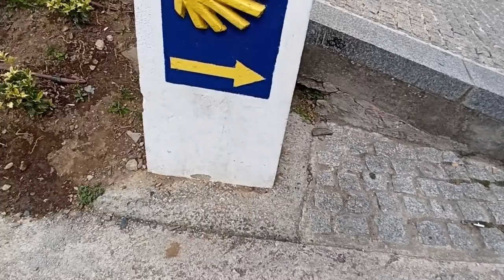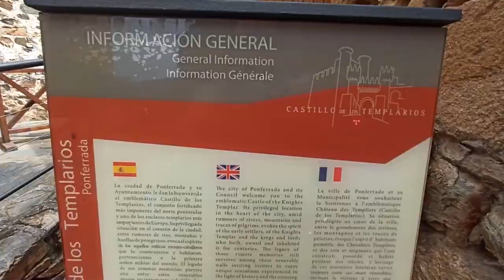PONFERRADA # CASTILLA Y LEON # ESPAÑA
Viajer@s Bienvenid@s a la comunidad castillayleon Bienvenid@s a ponferrada y Bienvenid@s también a la comarca del bierzo , de la cual es
Ponferrada es nuestra segundaetapa del
Ponferrada tiene mucha historia, se dice que su nombre proviene del puente de madera y hierro que en el sigloXI atravesaba el ríoSil , siendo la puerta de Castilla y León hacia galicia y la salida de Galicia hacia la meseta ... Y en la edadmedia sus aduanas proporcionaban las rentas más altas del reino Y por si esto fuera poco, aquí se encuentra el castillo de los templarios ... Y "La leyenda " cuenta; que los caballerostemplarios ocultaron el tesoro de la cristiandad en el castillodePonferrada : el oro de las cruzadas , el santogrial , el Arca de la Alianza con las tablas de Moisés y la mesa del reySalomón ... Ellos fueron los guardianes del tesoro...
La verdad es que Ponferrada tiene historia y eso no lo vamos a negar, pero para que te hagas una idea de lo que allí te puedes encontrar, acompáñanos en este viaje, comparte el vídeo con aquellas personas que sabes que les gusta viajar, comenta todo lo que quieras, siempre con respeto :) y regálanos mucho "amor" (Like)
Y si aún no estás suscrit@ al canal, te invitamos a que lo hagas ^^

Un abrazo y hasta la próxima parada